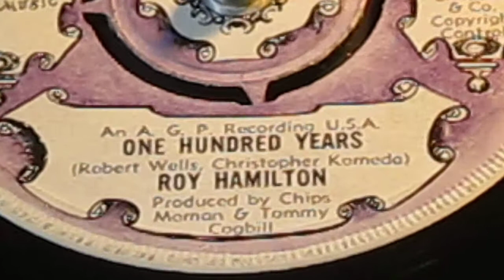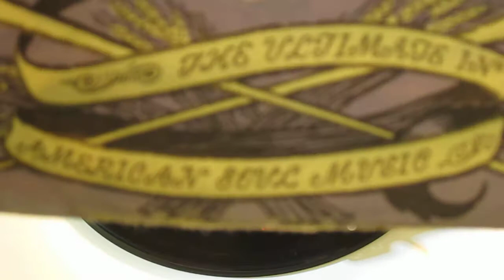ROY HAMILTON - ONE HUNDRED YEARS - DEEP SOUL DS 9106 JOHN MANSHIP AUCTION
Roy Hamilton
One Hundred Years C/w The Dark End Of The Street
Roy Hamilton in Memphis, now that is some combination on it's own, but teaming him up with Memphis's finest Chips Moman & Tommy Gogbill,you know that something good is gonna come from it. But that not the reason this fabulous slab of soul is on the auction today - one look at the scan will tell you why. Dave Godin's rare 1969 off-shoot from his Soul City label, is arguably the most-attractive presentation of a soul record ever made in the UK, complete in it's birthday suit. The very last release of this short-lived and failed series where every release is Dog-Rare and none more so than this one.